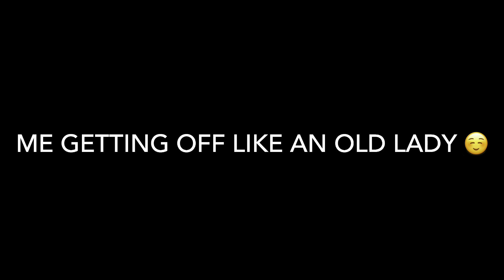Naal 2018 KWPN gelding - ridden and over a jump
Naal is a 2018 KWPN gelding by Gerome.
He stands around 16’
Healthy and sound and barefoot
He does all the things he’s supposed to do and is a big love.
He’s had all the ground work including basic driving training and has been backed.  He’s green but very willing and he wants to please.  He’s been super easy to work with.

He’s a big love bug, loves his people and LOVES to play with his pasture mates.
He’s an easy going guy with a lot of talent in a lot of directions! He’s ready for his new partner and to continue with his training.

Contact Good As Gold Sport Horses
Goodasgoldsporthorses.com
For additional info or to schedule a viewing ☺️